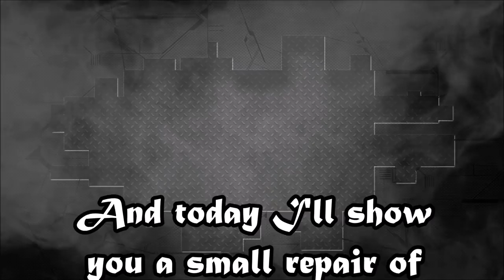Hyundai. The minor repair. Мелкий ремонт.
The quarter panel repair.
Ремонт заднего крыла